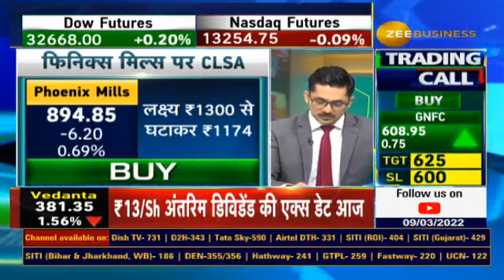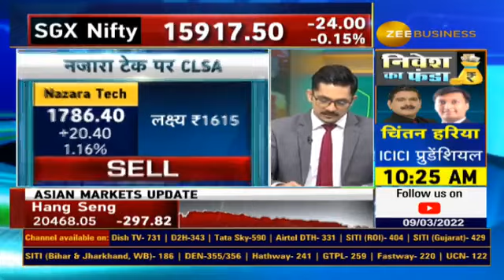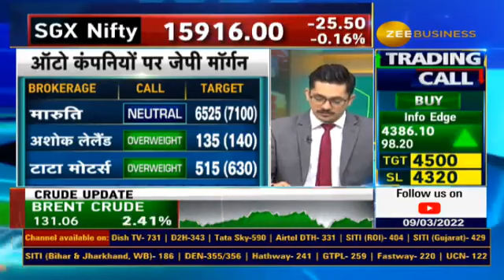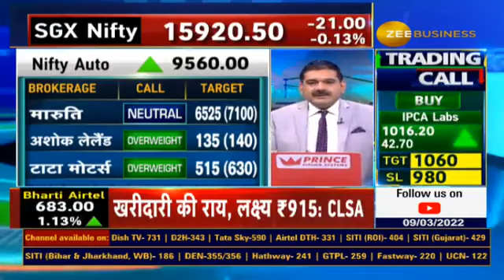Brokerage houses Buy or sell Recommends target price of these stocks. Do you own any of these?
📢📺BrokerageReport दिग्गज कंपनियों पर ब्रोकरेज हाउसेज की रिपोर्ट... जानिए आशीष चतुर्वेदी से...